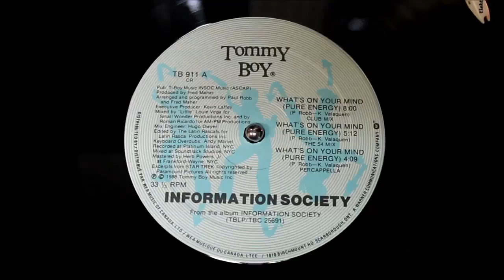Information Society - What's On Your Mind Pure Energy (The 54 Mix) (1988) HD Promo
Format: Vinyl, 12", 33 ⅓ RPM, Single Promo
Country: US
Released: 1988
Genre: Electronic
Style: Freestyle, Electro, Synth-pop

Tracklist
A1 What's On Your Mind (Pure Energy) (Club Mix) 8:00
A2 What's On Your Mind (Pure Energy) (The 54 Mix) 5:12
A3 What's On Your Mind (Pure Energy) (Percappella) 4:09
B1 What's On Your Mind (Pure Energy) (Pure Energy Mix) 4:33
Engineer [Mix] – Roey Shamir
Mixed By – Fred Maher, Roey Shamir
B2 What's On Your Mind (Pure Energy) (What's On Your Dub Mix) 6:22
Edited By – Chep Nunez
Mixed By – Fred Maher, Paul Robb

Companies
Recorded At – Platinum Island Studios
Mastered At – Frankford/Wayne Mastering Labs
Mixed At – Soundtrack Studios
Mixed At – Unique Recording
Phonographic Copyright (p) – Tommy Boy Music, Inc.

Credits
Arranged By, Programmed By – Fred Maher, Paul Robb
Art Direction – The Grey Organisation*
Edited By – The Latin Rascals (tracks: A1 to A3)
Engineer [Mix] – Hugo Dwyer (tracks: A1 to A3)
Executive-Producer – Kevin Laffey
Keyboards [Overdubs] – Andy Marvel (tracks: A1 to A3)
Layout – Steven Miglio
Management – Bang Communications, Scott Mehno
Mixed By – "Little" Louie Vega* (tracks: A1 to A3), Roman Ricardo (tracks: A1 to A3)
Photography By – Isabel Snyder
Producer – Fred Maher
Written-By – K. Valaquen, P. Robb

Notes
Recorded at Platinum Island, NYC.
Mastered at Frankford-Wayne, NYC.

Tracks A1 to A3:
Mixed for Small Wonder Productions Inc. and AM-PM Productions.
Edited for Latin Rascal Productions Inc.
Mixed at Soundtrack Studios, NYC.

Track B2:
Edited for S.O.S. Productions.
Mixed at Unique Recording, NYC.